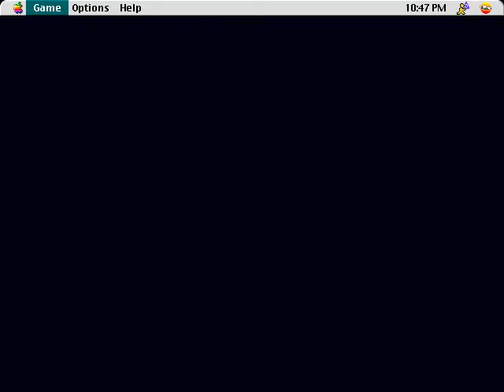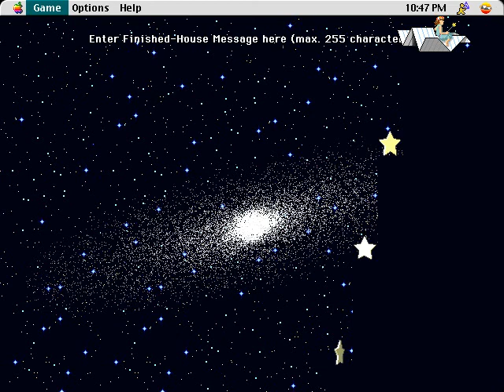Glider Pro v1.1.0 (Macintosh game 1994)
Glider Pro is a famous classic Mac action game published by Casady & Greene.
It's a sequel (follow-up) to Glider released in 1988.
It offers many various places (houses).

The object of the game is to fly a paper plane through the rooms of a house.
Air currents from heat ducts and fans help the plane fly up.
The main character glider has to avoid collision with the floor, or obstacles.